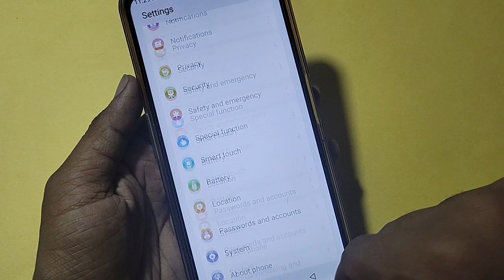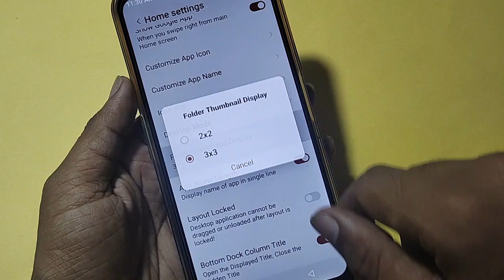How to unlock home screen layout, Moto G14 me home screen layout is locked kaise hataye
Best powerful CPU under 10k

60-Inch Tripod with Bag

7 Socket 6A Extension Board